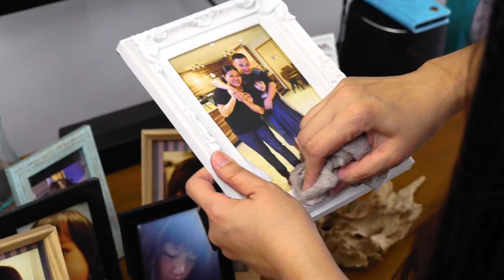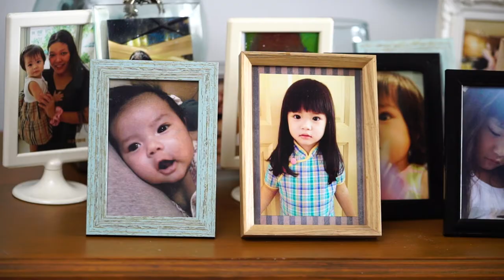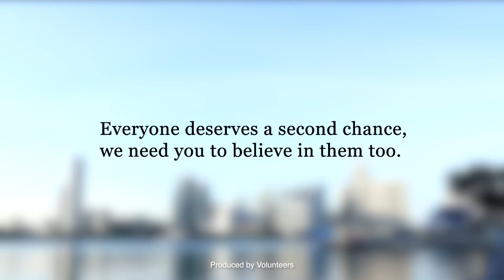Teen Challenge (Singapore) - Why we serve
Teen Challenge (Singapore) is an half way house for recovering addicts. We're here to share the stories of overcomers to help everyone around us.